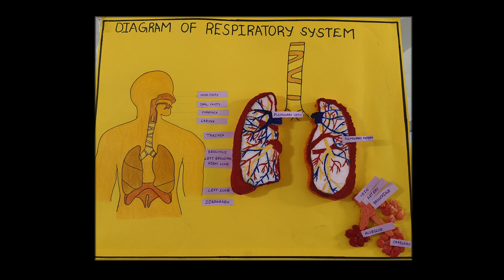Respiratory system working model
Welcome to the respiratory system, where the magic of breathing comes alive. This intricate process involves the coordinated effort of multi organs, muscles and blood vessels to bring oxygen to the body and remove waste.